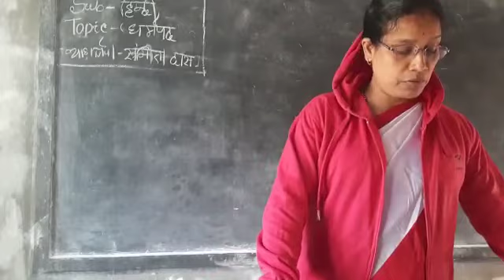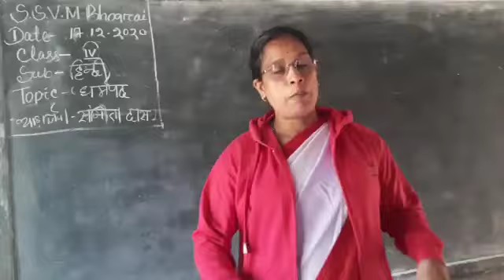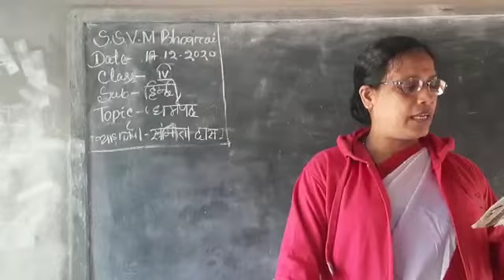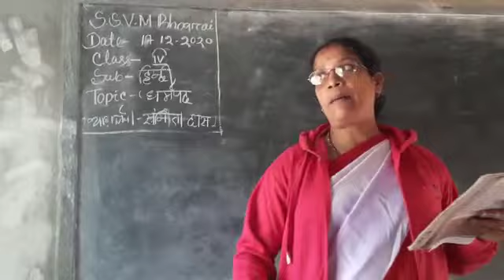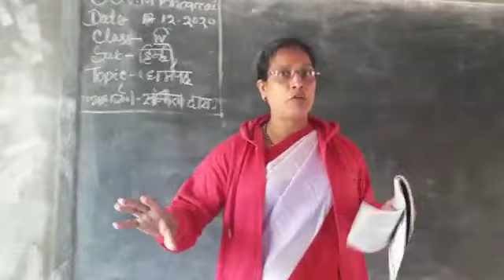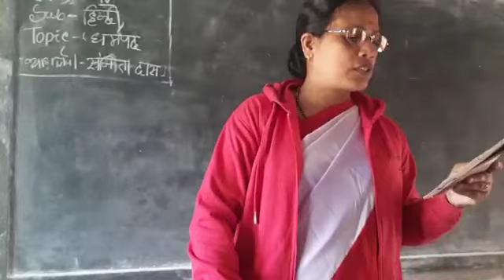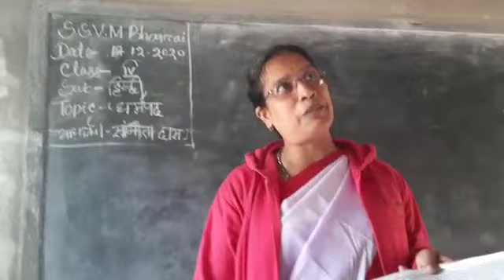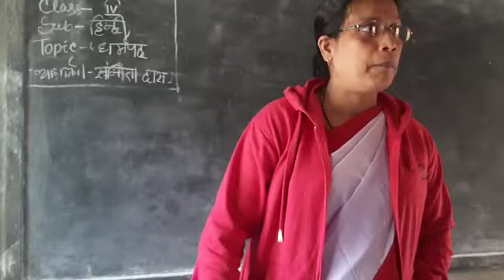Hindi, Class IV,Dharmapada